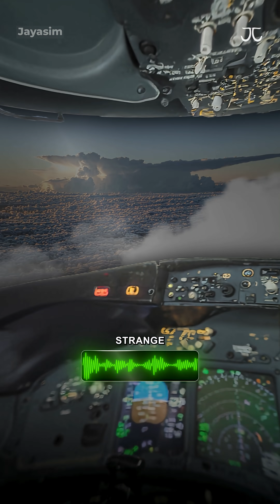Jet Streams - The Secret Behind Super Fast Flights! | Jayasim Jayakumar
Virgin Atlantic’s VS8 from Los Angeles to London once hit 801 mph thanks to powerful jet streams in the upper atmosphere.

📝 If there are any factual errors in this video, they will be noted on this

🎥 Sony Alpha FX3
🎬 Sony FE 24-70mm
📽 Benro Mach3 Tripod
🔆 Aputure Amaran Light
💡 Godox Parabolic Softbox
🎙 Shure SM7B Microphone
🎙 DJI Mic

➛ Other Products I Use

If you identify any inaccuracies or have concerns, we encourage you to contact us at (subject: Feedback on [Video Title]) so we can address and resolve the matter promptly and amicably.